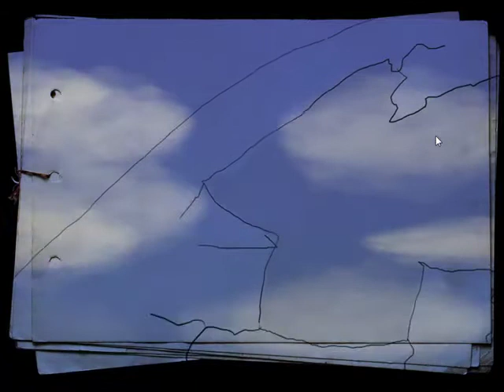Little Lamp Story Walktrough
My first Construct Classic game!
Now i will make my games in construct2 personal license